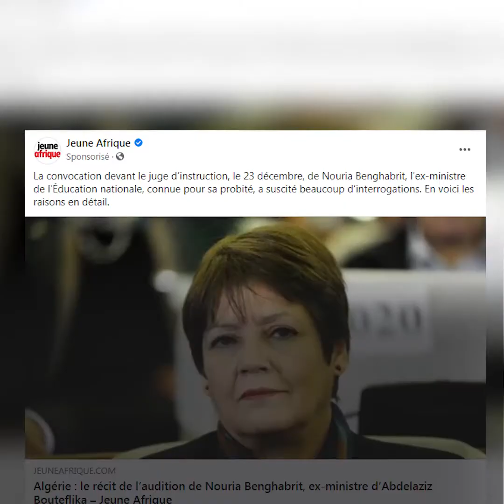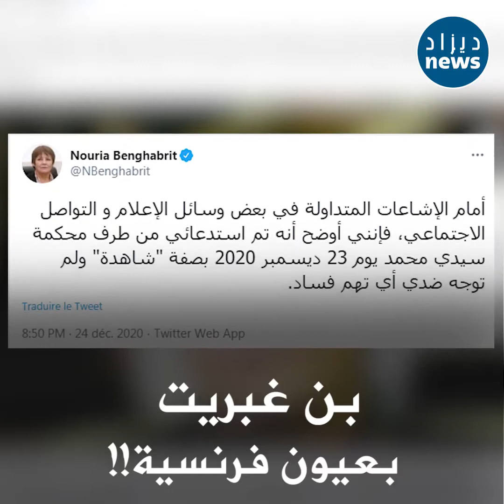ملفات كبرى بين تبون وماكرون، بن غبريت بعيون فرنسية، طرق بطوابق بالعاصمة..وماجر في خرجة مثيرة للجدل!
3 ملفات كبرى بين تبون وماكرون، بن غبريت بعيون فرنسية، طرق سيّارة بطوابق بالجزائر العاصمة، العمرة مستقبلا لمن استطاع إليها سبيلا .. ورابح ماجر في خرجة جديدة مثيرة للجدل!!